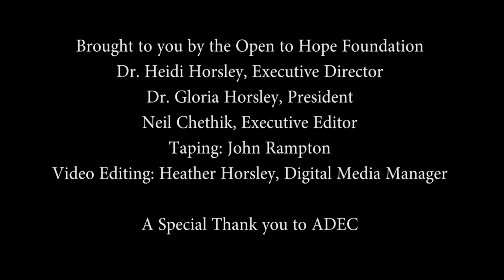Mary Andolsek: Twin Loss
Mary Andolsek talks about loss of a twin at the Association for Death Education and Counseling annual conference.